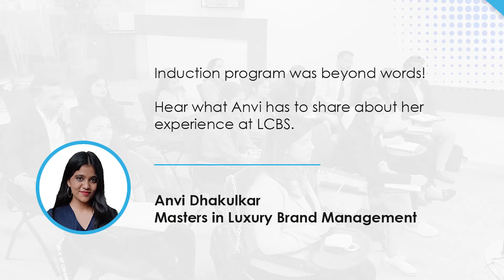'For anyone trying to make a career in Luxury Management, LCBS is the place to go.'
Anvi Dhakulkar, a student in the 13th batch of Post Graduation Diploma in Luxury Management at LCBS, shares her experience of how Luxury Connect Business school has given her the right exposure to pave her way and make a career in the luxuryindustry.

In the words of Anvi, the institute and its faculty had been very warm and welcoming to her from the very first day. Within the initial induction period itself the institute provided the students with a taste of how the luxury industry works. She expresses how overwhelmingly enriching her experience was at the DLF Emporio Mall, where the students were taken to get a peep behind the curtains of the glamorous Luxury Industry. Moreover, to understand the hard work and toil that goes into becoming a Luxury Brand Manager, the students were given an opportunity to interact with Luxury Industry professional from Swarovski, MichaelKors, BMW, and Hugo Boss.

The kind of nurturing and stimulating environment that the institute provides makes it possible for young aspirants like Anvi to understand how they can make a career for themselves in the Luxury Industry and imbibe the skills to become a LuxuryBrandManager for leading global

Wondering how you can work with leading global brands and make a career for yourself in the world of Luxury? Check out the range of courses in Luxury Management offered by LCBS.